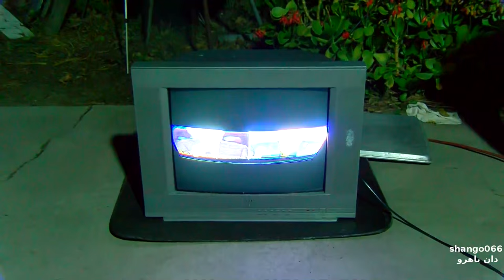End Of The Line For A Roach Filled RCA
So infested you could smell it ten feet away.